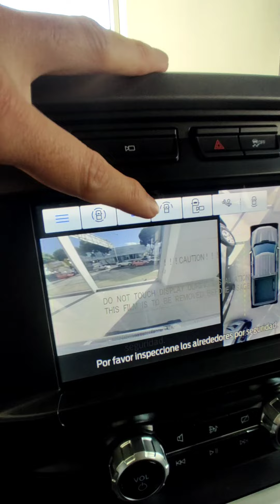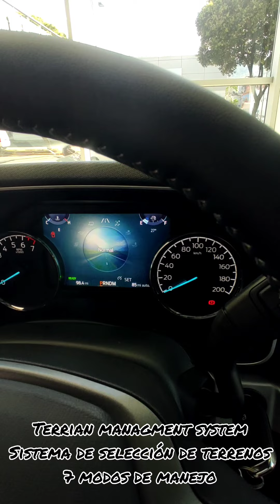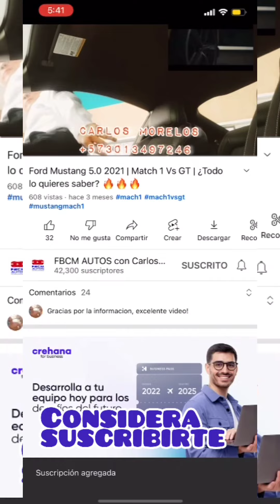Ford F-150 FHEV XLT 4x4 2022: Todos los detalles en esta reseña comercial | Carlos Morelos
Este vehículo cuenta con una autonomía descomunal: su tanque de 30 galones alcanza para recorrer aproximadamente mil kilómetros. También cabe destacar que esta pick up tiene un consumo de 35 kilómetros por galón en ciudad y 45 kilómetros por galón en carretera. Si eres amante de los viajes en auto o si tu trabajo requiere bastante movilidad, esto es lo que necesitas.

PRECIOS SUJETOS A CAMBIO SIN PREVIO AVISO👀

FORD F-150 HEV 2022 (NO ENCHUFABLE): Motor 3.5L PowerBoost® V6 HEV 430HP y 570 lb-pie de Torque o 772 Nw/Metro, de Torque. Dotada con la fortaleza característica de Ford y un Incremento en Tecnología que se traduce en Capacidad y Fuerza para tu Negocio o Empresa, la camioneta Pickup Ford F-150 2022 está equipada con la primera motorización 100% Híbrida en el mercado de los Camiones de trabajo.

MOTOR POWERBOOST™ FULL HYBRID V6 DE 3.5L: Este motor de vanguardia se beneficia de la potencia combinada de la energía eléctrica y de la gasolina, porque el trabajo se hace en equipo. Se sometió a pruebas rigurosas, ostenta Fuerza Ford® y genera 430 potentes HP a las 6.000 r.p.m. y 570 lb-pie de torsión o 772 Nw-metro a las 3.000 r.p.m.
LLEVA TU TRABAJO A TODOS LADOS; Toma de Corriente Eléctrica de 2.4 kW Pro Power On Board, TE OFRECE LA posibilidad de usar tu camioneta como un generador móvil y con el nuevo motor powerboost de 3.5 litros, puede suministrar 7.2kw de energía exportable.
PRO POWER ONBOARD: Con Pro Power Onboard, la camioneta F-150® 2022 ofrece la mejor potencia utilizable por demanda en su clase. * Comienza tu día de trabajo en el sitio o campamento con uno de los tres enchufes disponibles: 2.0 kW, 2.4 kW y el muy potente de 7.2 kW. Simplemente enchufa en uno de los tomacorrientes disponibles en la cabina y plataforma, y usa la pantalla SYNC® 4 o la Aplicación FordPass™ para controlar y llevar un registro del voltaje.
CON LOS TOMAS DE ESTA F150 PUEDES COLOCAR…
De trabajo: sierra reciprocante de 780w, taladro percutor de 550w, sierra de calar de 450w, lijadora de 150w, soldadora de 4000w, comprensor de aire g6 de hasta 1200w, impresora láser de hasta 440w
Recreación; sanduchera de 760w, licuadora de 600w, consola de juega de hasta 250w, tv de hasta 150w, microondas de hasta 1300w.

DIMENSIONES Y CAPACIDADES DE FORD F-150 HEV 2022
Largo 5880mm
Alto 1960mm
Ancho(sin espejos) 2030mm
cabina Doble
Distancia Entre Ejes 3683mm
Peso Total 2625Kg
Motor 3.5 litros powerboost v6 hev
Capacidad de Carga De 830 kg a 948 kg (depende de la tracción)
Capacidad de arrastre 5760 kg
Potencia 430 HP
torque 570lb-pie o 772 Nw-m
Velocidad de 0 a 60 Millas o 96 Km x Hora 5.4 Segundos
Velocidad Máxima 172 Km x Hora
Consumo de combustible de 4x2 40 km x galón (ciudad o carretera)
Consumo de Combustible de 4x4 37 km x galón (ciudad o carretera)
Capacidad del tanque de combustible 26 o 30.6 galones o 116 Litros
Autonomía con el tanque lleno de la 4x2 1224 Km
Autonomía con el tanque lleno de la 4x4 1132 km

DETALLES DEL MOTOR ELECTRICO: El motor eléctrico genera 35kw, la batería es de 1,5kw x hora, la batería está situada debajo de la caja de carga, es de litio, reduciendo emisiones de gases tóxicos y ahorrando más del 30% de consumo vs una f150 convencional con un motor 3.5 litros ecoboost.

OTROS BENEFICOS DE UNA F150 HIBRIDA: exenta de pico y placa, menor consumo de combustible, menos emisiones de gases tóxicos, mantenimiento cada 10mil km o 12 meses o 1 año, mejores tasas de financiación.

BENEFICIOS DE TENER UN AUTO HEV CON BATERIA DE LITIO: menor peso, última tecnología, reemplazable las celdas, más larga vida, no tiene memoria, 8 años de garantía o 160.000 km, puede durar hasta de 10-15 años y sus baterías de litio tienen un sistema de refrigeración independiente